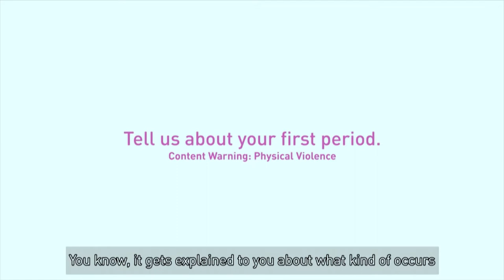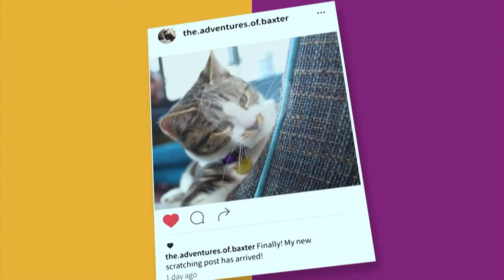Dr Carol Thomas, Prof Michelle Andipatin & Kim Windvogel | Afternoon Express | 20 June 2018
Dr Carol Thomas, Shamila Ramjawan, Professor Michelle Andipatin, Kim Windvogel and Petra Laranjo talk about the menstrual cycle.